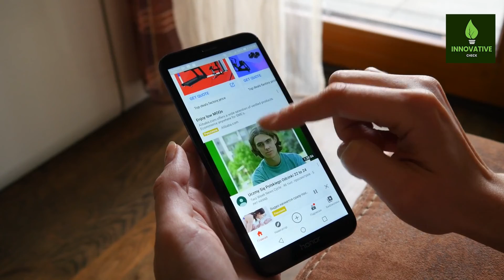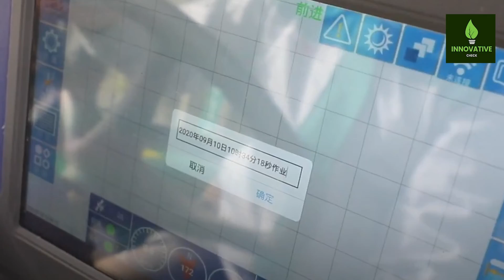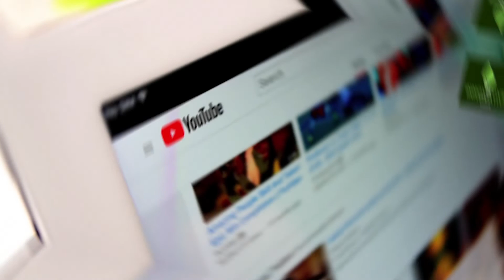Revolutionizing Farming: Discover China's 10 Most Advanced Farms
Welcome to our deep dive into the 10 most advanced farming systems in China! 🌾 From cutting-edge greenhouse technologies to innovative irrigation solutions, China is leading the way in sustainable and high-tech agriculture. Join us as we explore these revolutionary methods that are not only transforming Chinese agriculture but have the potential to change the way the world farms. If you're passionate about the future of farming, this is a must-watch!